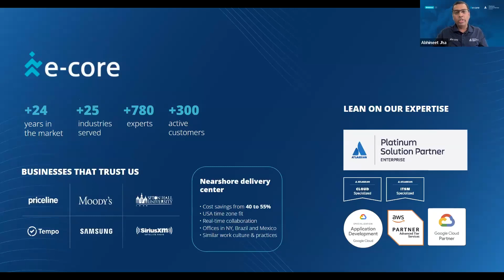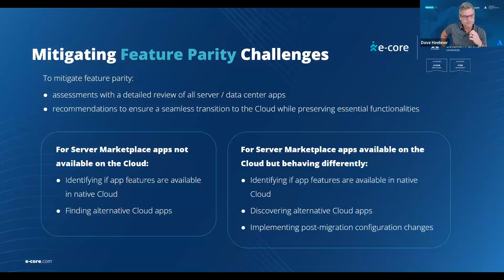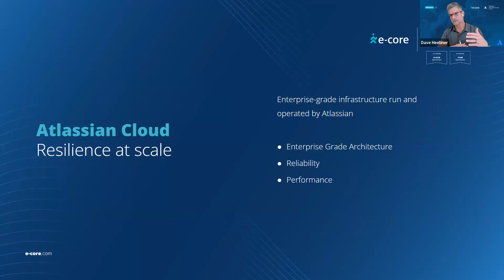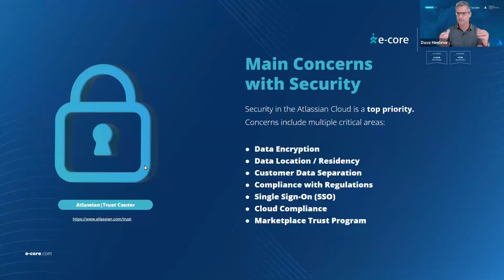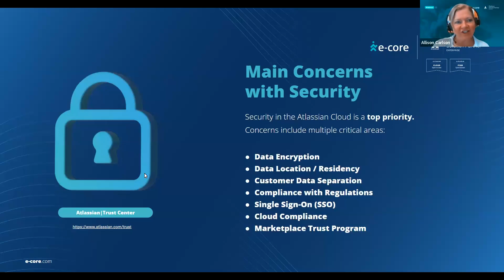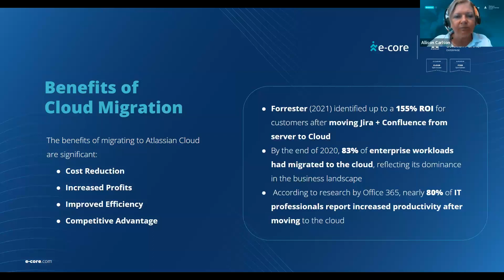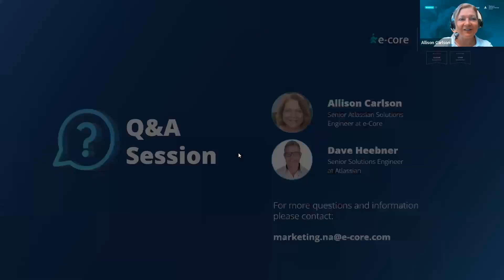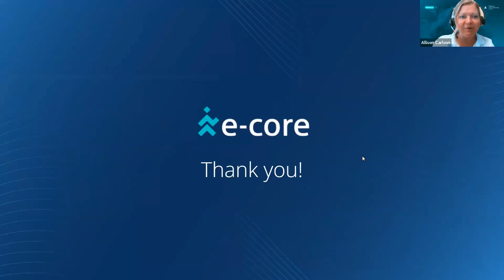[WEBINAR] Overcoming the 5 most common friction points about Atlassian Cloud Migration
As the end of server end-of-life approaches, companies are thinking about how is the best way to move to Atlassian Cloud. Many organizations have already successfully migrated with the assistance of e-Core, and we have identified several common challenges that arise during this process.

Now, we are consolidating this knowledge into an exclusive webinar. Allison Carlson, Senior Solutions Architect at e-Core, joined by Dave Heebner, Senior Solutions Engineer at Atlassian, delves deeper into these challenges and showcases how e-Core effectively addresses each of them.

Watch this On-Demand Webinar to gain insights into overcoming hurdles related to marketplace app feature parity, downtime, security concerns, cost management, change management, and more!